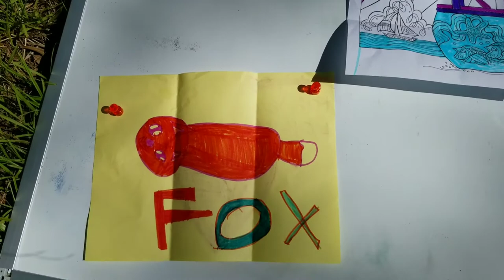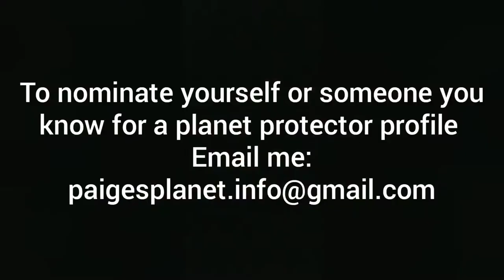Planet Protector Profile Episode 4 | Paige's Planet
The delightful Edward, Angela, and Carly teach us all about how to be an excellent  Planet Protector and we learn a lesson about one of the greatest Planet Protectors of all time, Jacque Cousteau!